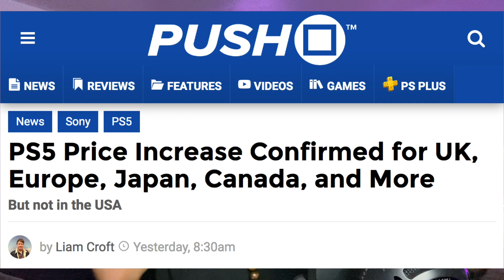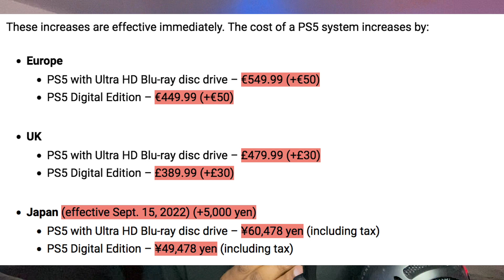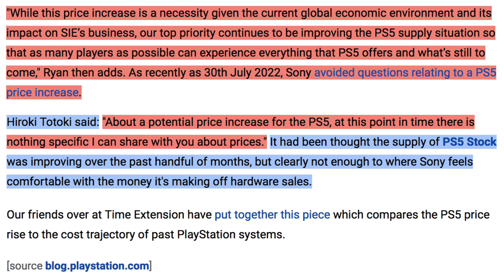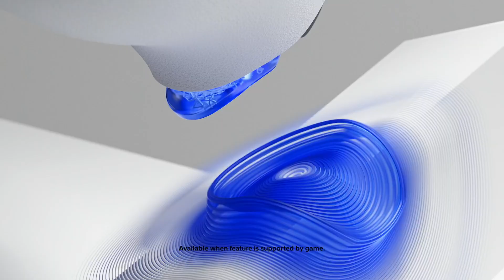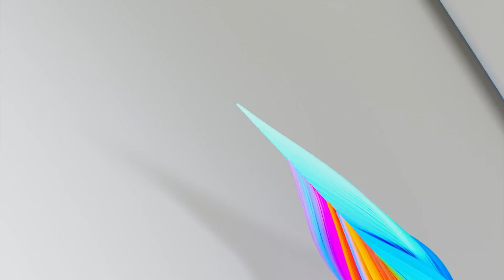WTF SONY?! PS5 CONSOLE PRICE INCREASE! | ASKING THE QUESTION NOBODY ASKING? | LET'S TALK ABOUT IT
Welcome to Jay's Gamepad. Thank you so much for clicking on my video.

Sony has announced it's increasing the price of the PS5 console in territories like Europe, the United Kingdom, Japan, China, and Canada effective immediately, but the USA is not affected by the price increase!? Let's talk about it.

FOLLOW JAY'S GAMEPAD@
►PSN - MrGhostProtocol